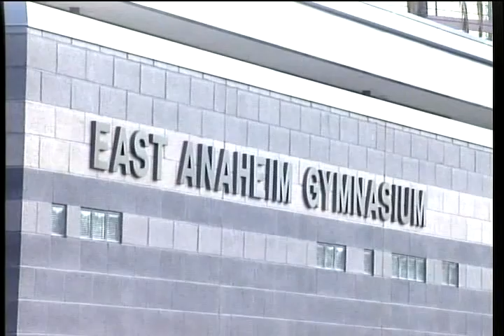East Anaheim Gymnasium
A project that gives children a place to play, the grand opening of the East Anaheim Gym!